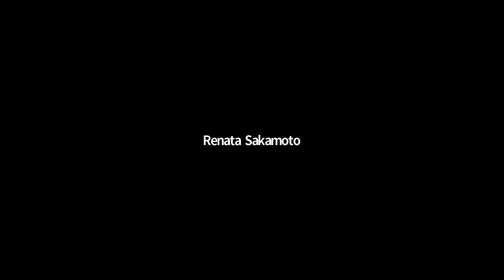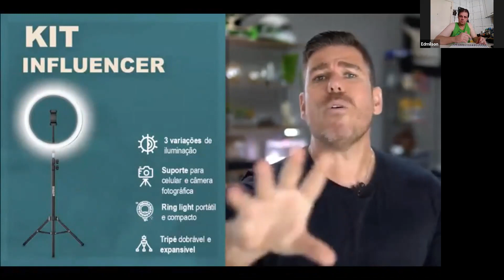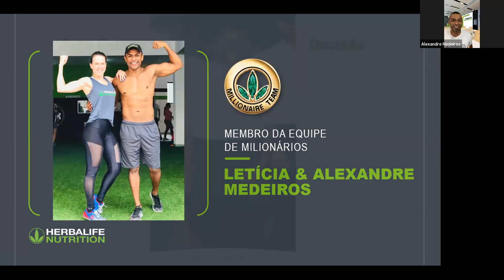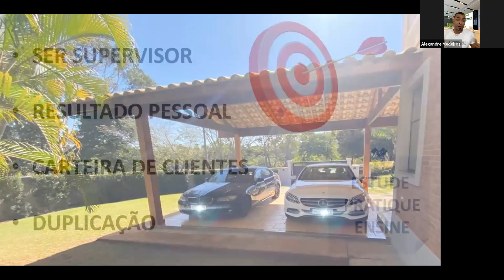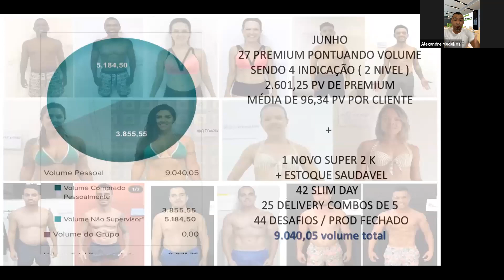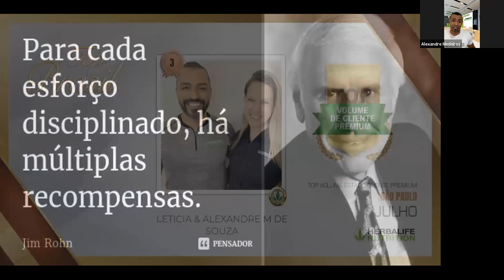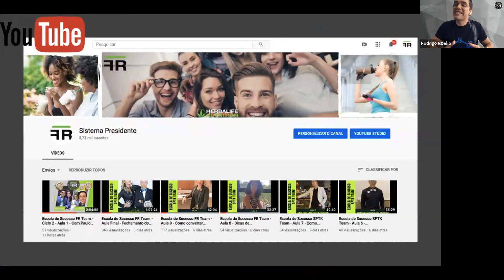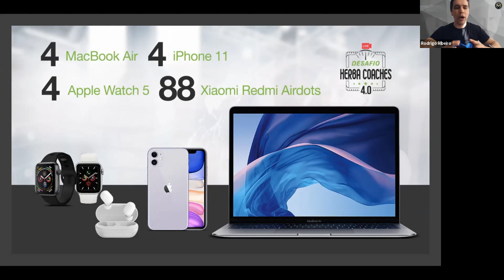Zoom Consultores - FOCO & ATITUDE p/ ganhar todas as Promoções da Herbalife c/ Alexandre Medeiros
31/08/2020 - Zoom Consultores - FOCO & ATITUDE p/ ganhar todas as Promoções da Herbalife c/ Alexandre Medeiros